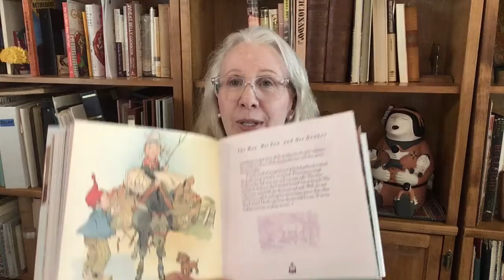Story Time with Grandma Sandy (Storytime): The Man, His Son, & His Donkey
A lesson learned or moral to the story.